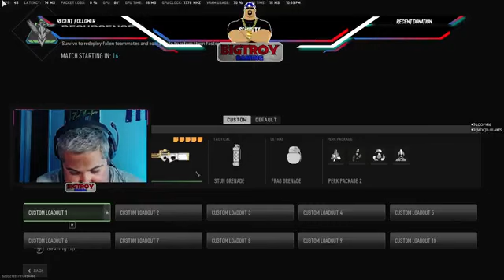Friday Night Game With the Boys! part 13